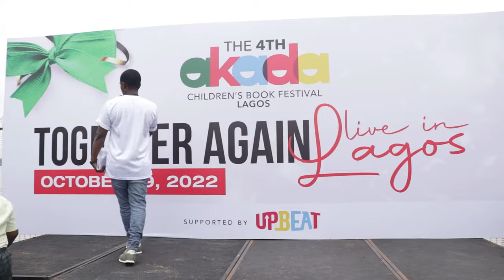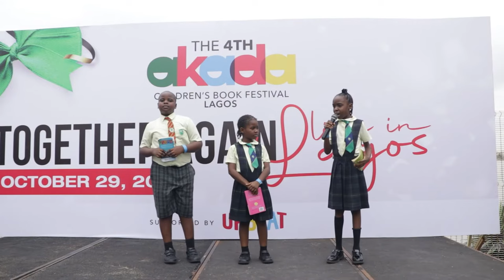ACBF 2022 | Sing Along | Together Again by Supreme Education Foundation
The Akada Children’s Book Festival (ACBF) is a showcase of children's books written for a diverse audience of children.

The ACBF is the first & the largest Nigerian book festival entirely dedicated to children’s literature. The gathering was held for the first time in 2019 in Lagos.

Due to the COVID-19 pandemic, the 2nd and 3rd editions of the event were held online and despite all the challenges that the world encountered in 2020 and 2021, the online versions were successful, attracting over 1,600 participants each from countries around the world and from various states across Nigeria.

The 4th Akada Children’s Book Festival (held in 2022) united some of Nigeria’s most renowned children’s book authors, illustrators and storytellers. Themed ‘Together Again’, the full-day event took place at the UpBeat Recreation Centre in Lekki, Lagos and was filled with children, parents, teachers and participants from schools across Lagos and nearby cities.

The name “Akada” is derived from the Yoruba word which means a “lover of literacy and books”; hence it was no surprise that this year’s edition, like that of previous years, got authors and children excited about literature, literacy and creativity.

The annual event provided a visible platform for the work of indigenous authors, encouraged broad public engagement in children's books and increased audiences for both Nigerian and international literature.

The festival encourages the culture of reading for pleasure as well as complimenting literacy efforts by the parents, schools and all stakeholders.

The festival shows that there are a plethora of children’s authors in Nigeria and that children will gladly read if you give them books that they find interesting.

The ACBF helps to improve access to books by encouraging communities to open up public libraries and by encouraging parents to put age-appropriate books in easy reach of their children, as well as give books as gifts to others.

The 2022 festival featured read-aloud sessions led by various authors; book chats by children from nursery, primary and secondary schools; a book exhibition; a sensory play area powered by The Nurturing Tree School; panel discussions; breakout sessions and workshops covering topics relevant to the children's literary scene. From working with an editor to book characterisation, self-publishing, distribution, getting paid to illustrate and much more, the event was packed with insightful information for aspiring writers, published writers and illustrators.

Organisers of the festival also gave authors ample tools to boost their careers and to live their dreams through the power of writing and illustration.

Executive Publisher at Quramo Publishing, Gbemi Shashore was on hand to read to the children at the Pop-Up Library. In addition, renowned children's author Sope Martins read from her new book Riddle, Riddle.  TV Host and children's book author Mariam Longe read from her children’s picture book “Vultures To The Rescue - The Clean Up Crew", and Tony Olaniji read his book "Kiyesi: A Collection of African Stories For Children".

Other authors featured at the 2022 ACBF included Sola Njoku, Inih Uno, Ayo Oyeku, Foluke Oyeleye, Olatunde Edem, Efua Traore, Sikemi Ifederu, Nnenna Ochichie, Diseph Ruth Otto, Olamibo Balogun, Ranti Akintobi, amongst others.

Since its first edition in 2019, the Akada Children’s Book Festival has been a focal point for children, diverse writers, illustrators and other child education stakeholders from Nigeria and around the globe. Conversations on some of the most pressing issues in the children's literacy sector have taken place in the company of renowned children's book authors, poets, journalists, public intellectuals, podcasters, and academics. Akada Children’s Book Festival has celebrated prize-winning authors, long-awaited novels from writers at the height of their careers, and introduced debut authors to eager and enthusiastic new audiences.

or follow @akadafestival on Instagram for updates.